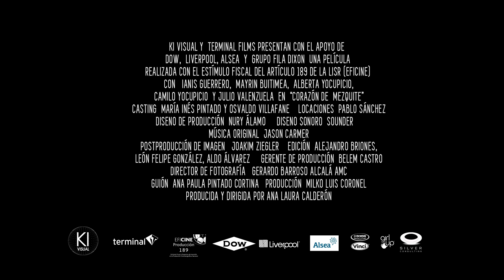CORAZON DE MEZQUITE/ MEZQUITE HEART - Trailer 2021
CORAZON DE MEZQUITE/ MEZQUITE HEART
1hr 14min El Otro México
Mexico 2019
Dir. Ana Laura Calderón
Cast: Ianis Guerrero, Mayrín Buitimea, Camilo Yocupicio, Alberta Yocupicio, Julio Valenzuela
Guion: Ana Paula Pintado Cortina

Lucía (7) es una niña indígena mayo. Su padre, Fidel, es arpista tradicional, uno de los mejores de la región. Ella quiere ser arpista, pero su padre no se lo permite, pues ser mujer y “arpera” no va con sus tradiciones. La lucha de Lucía por convertirse en música nos lleva a un viaje entrañable dentro de los secretos más profundos de las creencias ancestrales de su pueblo. La pequeña heroína busca reconciliarse con su padre y encontrar su lugar dentro de la comunidad.

Lucía (7) is an indigenous mayo-yoreme girl. Her father, Fidel, is a traditional harpist; one of the best in the entire region. She wants to play the harp, but her father won't allow it as being a woman and a harpist is not allowed in their worldview. Lucía’s struggle to become a musician takes us on an endearing journey into the deepest secrets of her people’s ancestral beliefs. The young heroine aims to reconcile with her father and find her place in her community.